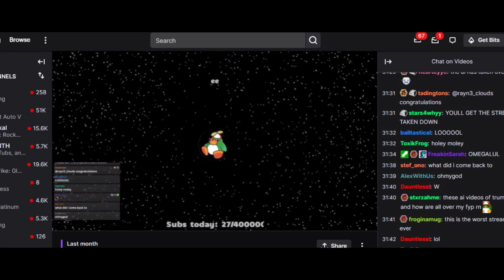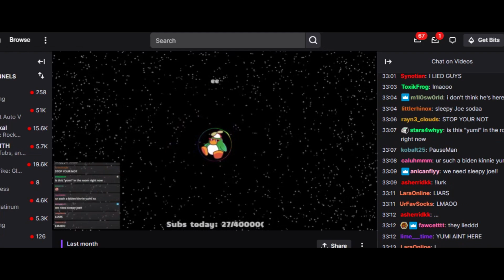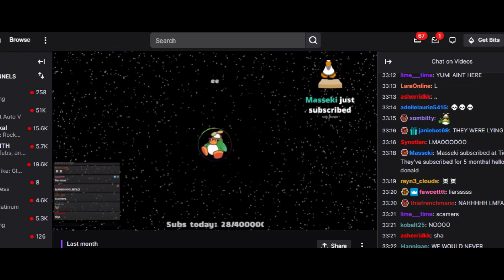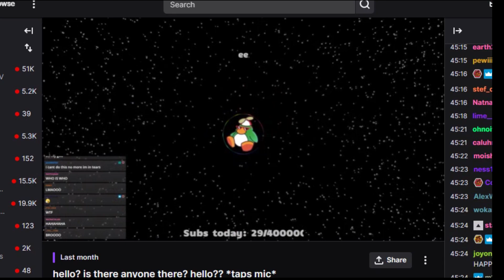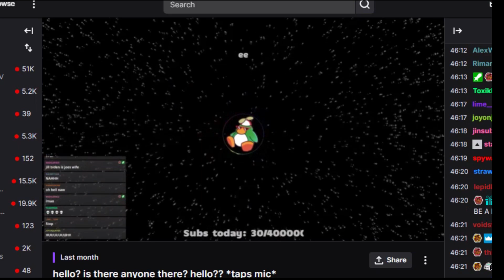Issacwhy Used the Trump Real Time AI voice changer LIVE YUMI JOINED AS JOE LMAOOOO